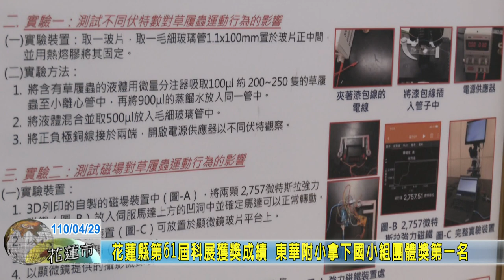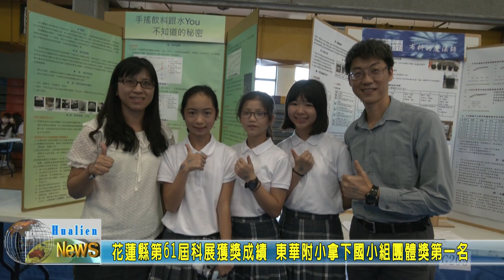20210429 01 花蓮縣第61屆科展獲獎成績 東華附小拿下國小組團體獎第一名